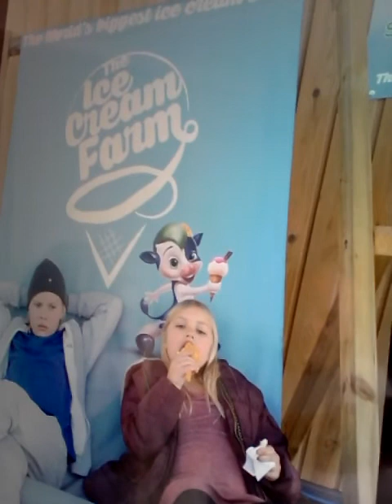Saving sumones Life part 1